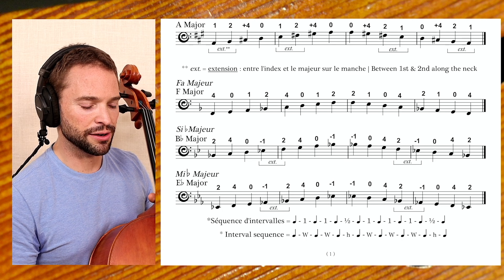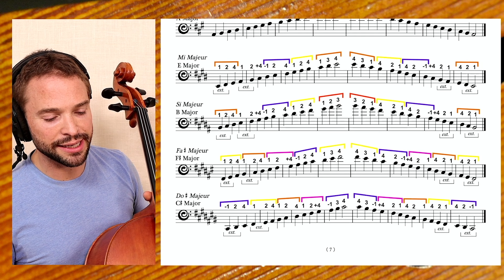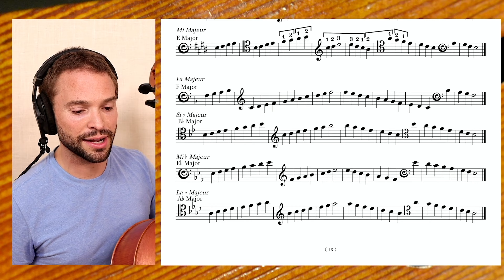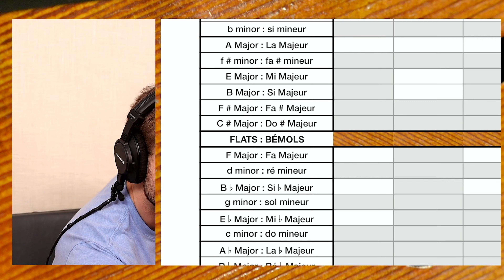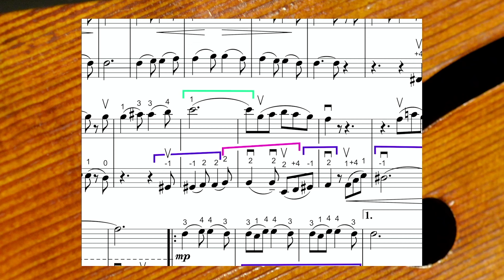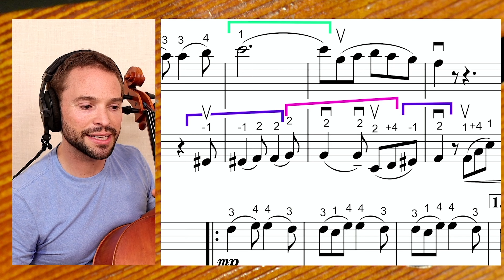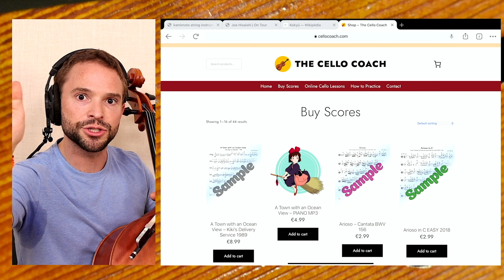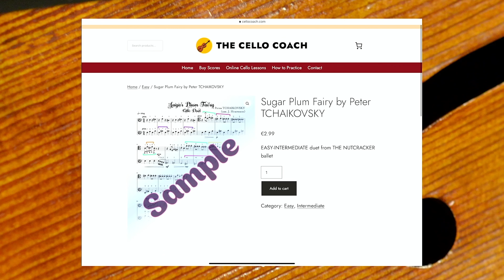Jonathan Humphries Interview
Join the Cello Checklist Challenge Here!

Try Amazon Music Unlimited for FREE!

⭐️FREE! Try Kindle Unlimited for FREE!⭐️

Cello Gear
Cecilia (Andrea) SOLO Rosin
Cecilia (Andrea) Rosin
Travel Mate Extra Large Cushion
Travel Mate Wedge Shape Cushion
Purple Seat Cushion
Lamicall Tablet Holder Tripod
Seiko Metronome
Black Hole Endpin Stop
Cello Humidifier
My Strings
Practice Mute
Cleaning Cloth for Strings (flannel)
Cleaning Cloth for Strings (microfiber)
Student Level Strings MAKE SURE YOU GET THE CORRECT SIZE FOR YOUR CELLO ! (4/4,3/4,1/2 ETC)

⭐️FREE! Try Amazon Music Unlimited for FREE!⭐️

Supplemental Books by Rick Mooney
Position Pieces Book 1
Position Pieces Book 2
Double Stops for Cello
Thumb Position for Cello Book 1
Thumb Position for Cello Book 2

Other Method/Exercise Books I Use
Alwin Schroeder 170 Foundation Studies
Popper Prep to High School of Cello Playing 15 Studies
Popper High School of Cello Playing 40 Studies

Other Favorite Book Recommendations
Musicophilia by Oliver Sacks

Misc. Recommendations
Favorite For Recording Myself During Practice

Suzuki Cello Livro 1
Сузуки, виолончель, книга 1
Suzuki Cellobuch 1
Suzuki Violoncelle Livre 1
铃木大提琴书1
鈴木大提琴書1
Suzuki Violonchelo Libro 1
Violoncello Suzuki Libro 1
鈴木チェロブック1